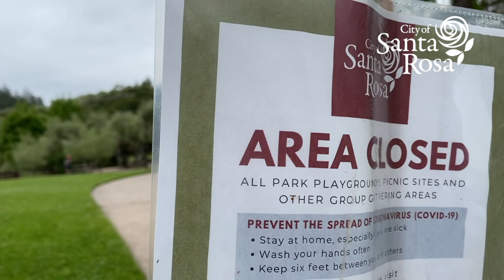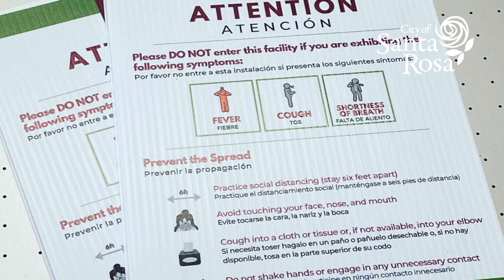Mayor Schwedhelm Discusses Shelter in Place Extension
Watch this important message from Santa Rosa Mayor Tom Schwedhelm regarding the Sonoma County Health Officer’s extension of the Shelter in Place Order.

You are encouraged to review the modified Shelter in Place Order in its entirety at socoemergency.org.

Information and resources specific to Santa Rosa residents and businesses are available at SRCity.org/PreventTheSpread